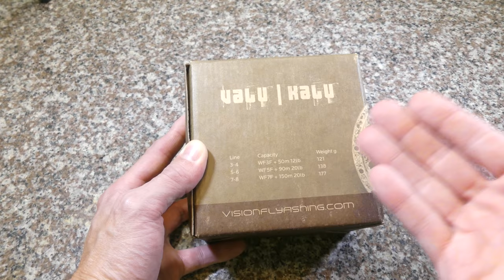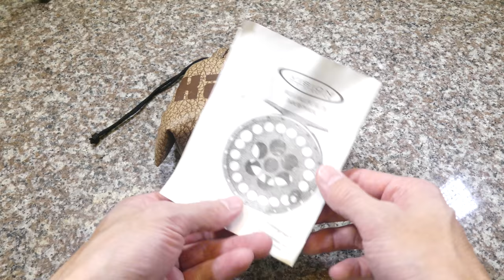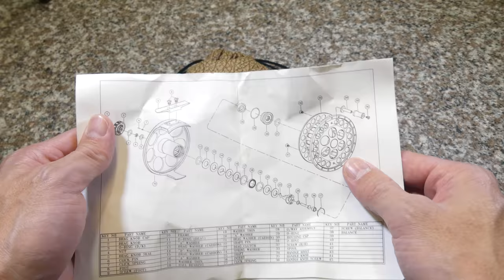Primeras impresiones carrete Vision Kalu para la pesca con mosca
Primeras impresiones del carrete de pesca con mosca de la marca Vision, modelo Kalu para líneas 5/6

Detalles:
Marca: Vision
Modelo: Kalu
Numero: 5/6
Color: Negro
Peso: 145 gramos sin línea
Capacidad: Linea WF5F con 90 metros de backing de 20 libras